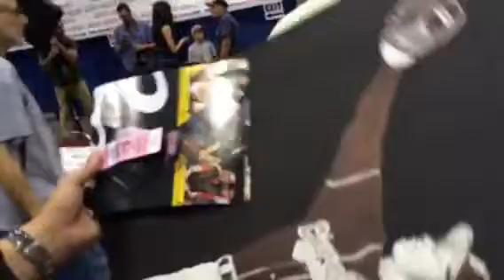RBICRU7 MEETS HIS HERO KENNY LOFTON @ 2014 CLEVELAND NSCC 8/1/2014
So happy you got to meet your boy Keeeeeeenny :)  Insane unique piece for your collection brother!
@2014 National Sports Card Convention